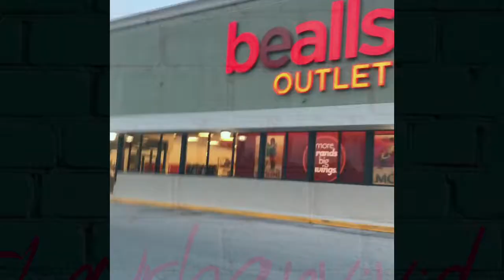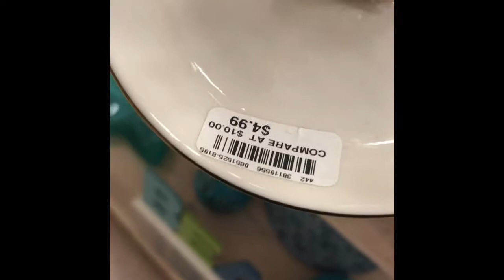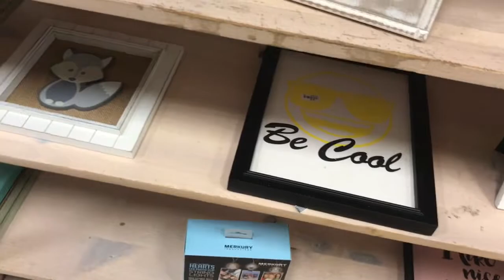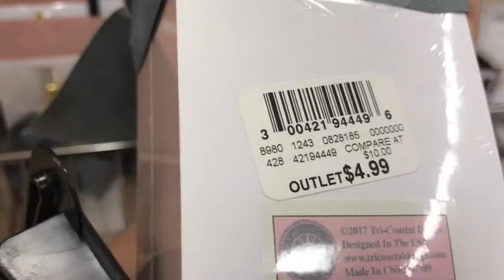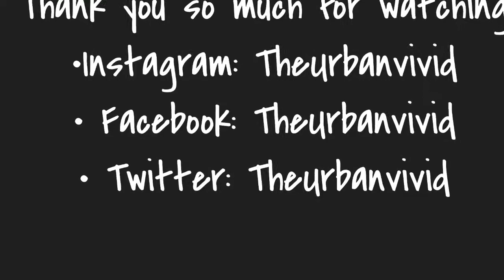Shop with me | Bealls Outlet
Hey guys, this mini shop with me was from Mother's day weekend. There's really not much to say but I hope you all enjoy!
 Stay beautiful inside and out!